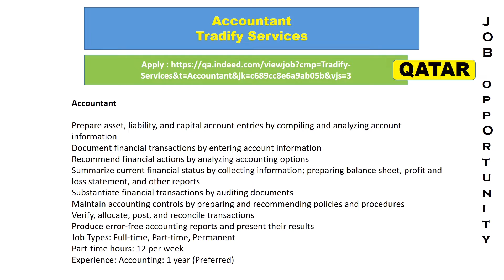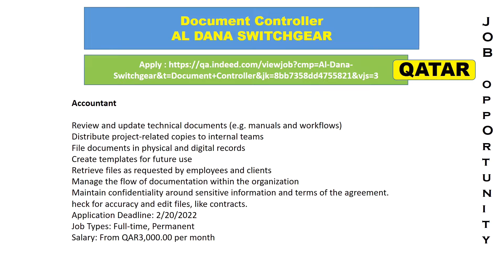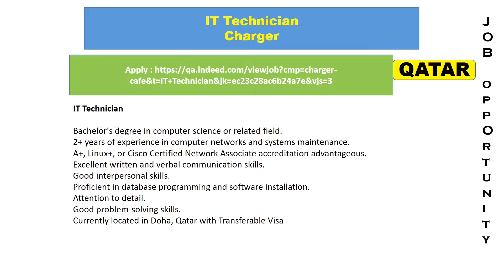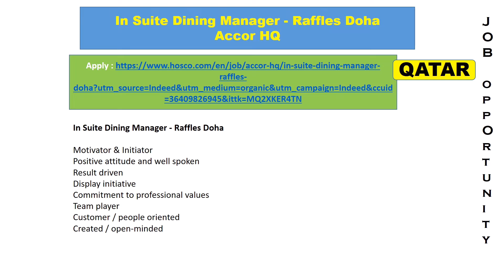வேலைவாய்ப்பு - 22.01.2022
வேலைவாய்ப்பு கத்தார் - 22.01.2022